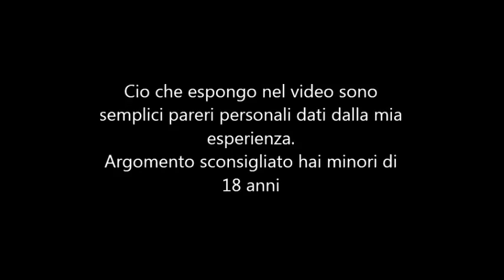kayfun 4 tobeco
Recensione e funzionamento del kayfun 4 tobeco..pareri personali sulla qualità e il funzionamento del prodotto